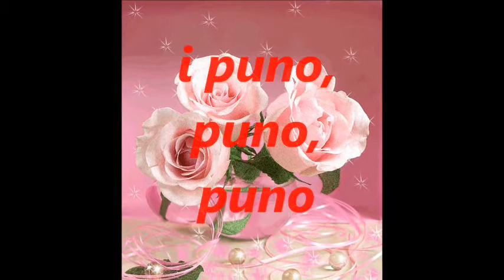Rodjendan Maja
Cestitka Maji